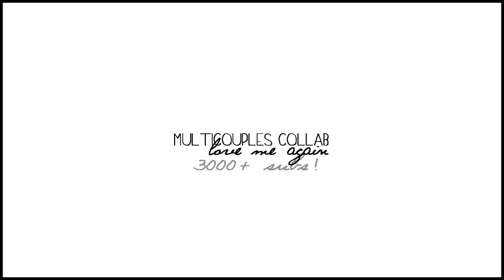multicouples collab | love me again [3000+ subs!]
I wanna thank everyone that took part to this collab SO MUCH!!! and of course all of my amazing subbers! i still can't believe that i reached 3000!!!

 the wonderful people that took part:
Ariana2304; eleven&amy
DiamondCappy; hook&emma
GossipVal1; ten&rose
LoveSucksManiac; isaac&allison
LullabyProduction; peter&olivia
MrsFluffyCat; stiles&lydia
Stredain; chuck&blair
TheLivelovelaughmore; [f]inn&[r]achel
TheSerialLove; dean&castiel
lucca970413; ezra&aria
xCassieAngel; peter&qwen
xFallenIntoShadow; damon&katherine

i did; lincoln&altlivia, klaus&caroline